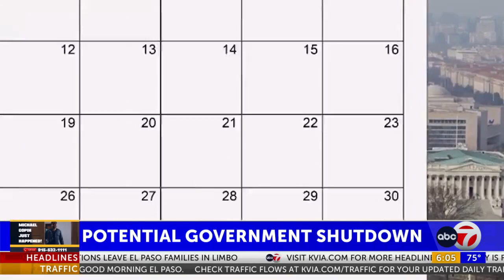Congress on track for shutdown as GOP divisions on display after late night votes